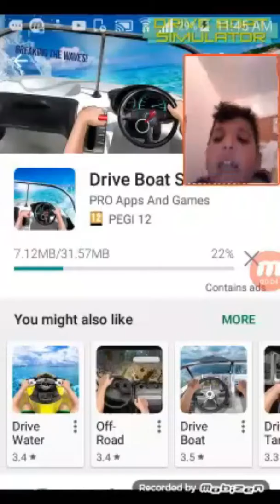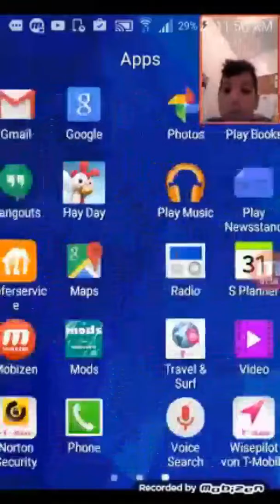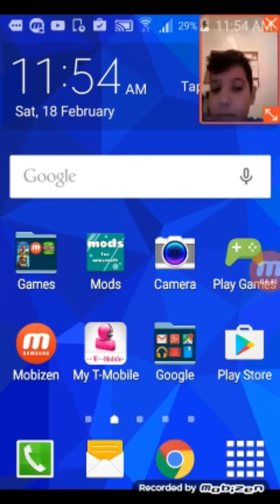Boat simulator 7000 punktel